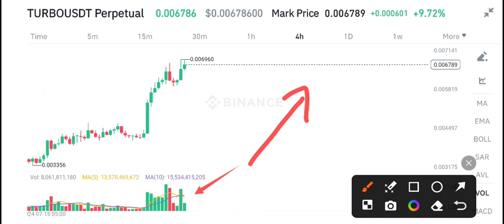Turbo coin News Today! TURBO price prediction ! TURBO Crypto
Queries Solved:
1.  today target
2.  price today
3.  price prediction
4.  token today target